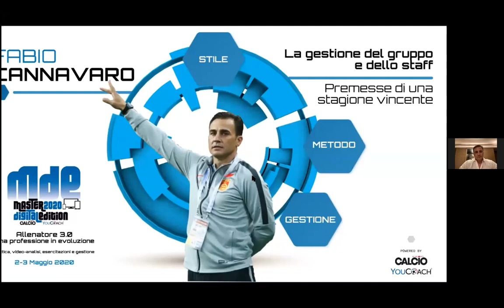'La gestione del gruppo e dello staff' a cura di Fabio Cannavaro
"La gestione del gruppo e dello staff - Premesse di una stagione vincente", lezione del Master 2020 de Il Nuovo Calcio tenuta da Fabio Cannavaro.